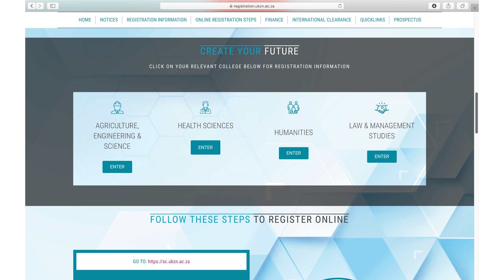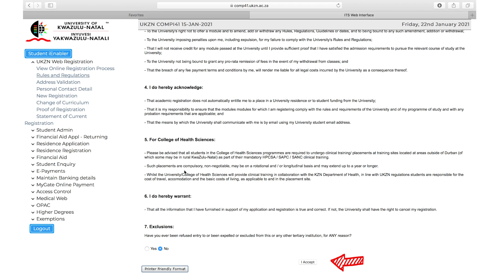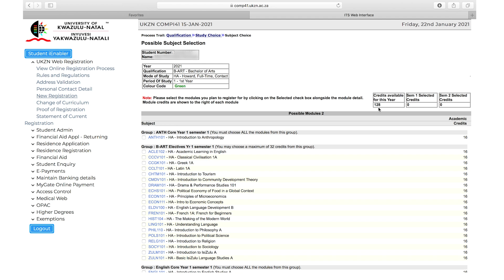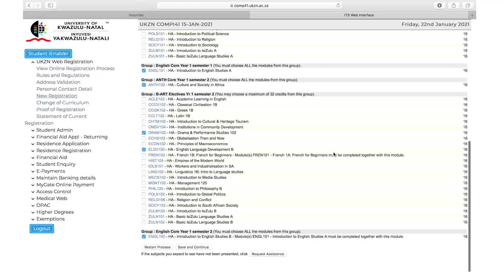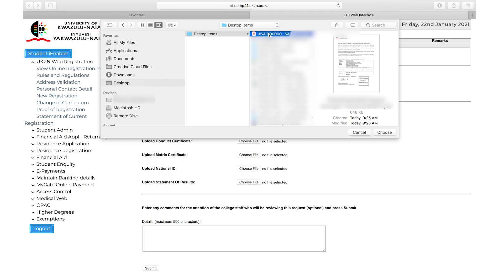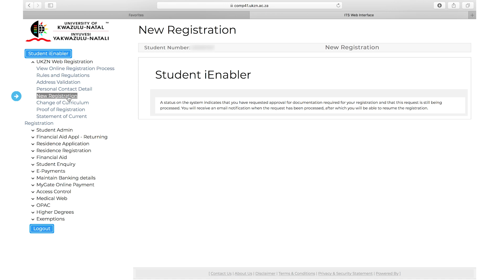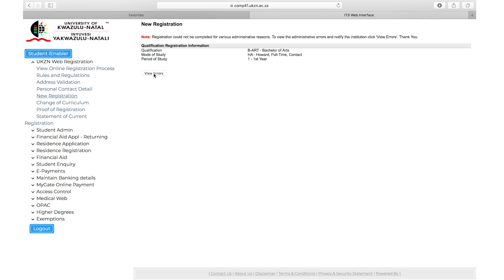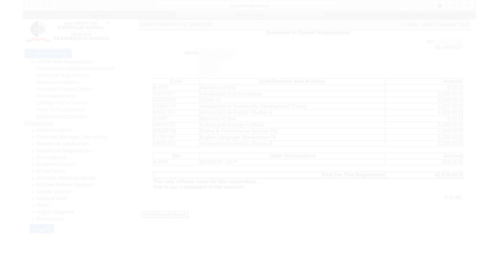UKZN Online Registration Tutorial Video (English)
A step by step video guide to show first time students how to register using the Online Student Registration system.